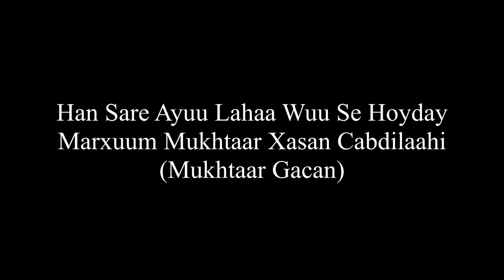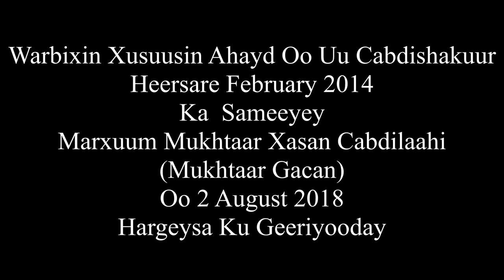Warbixin: Han Sare Ayuu Lahaa Wuu Se Hoyday| Marxuum Mukhtaar Gacan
Alle ha naxariisee waxa maanta (02/08/2018)magaalada Hargeysa ku geeriyooday marxuum Mukhtaar Xasan Cabdilaahi (Mukhtaar Gacan), oo ahaa nin dadaal badan ku bixiyey u ololaynta naafadda iyo sidii uu isaga laftiisu wax u noqon lahaa.
Cabdishakuur Muxumed (Heersare) ayaa  nafursad u helay in uu bishii Ferbruay 2014 uu warbixin ka sameeyo marxuumka.
Halkan hoose kaga bogta warbixintii.